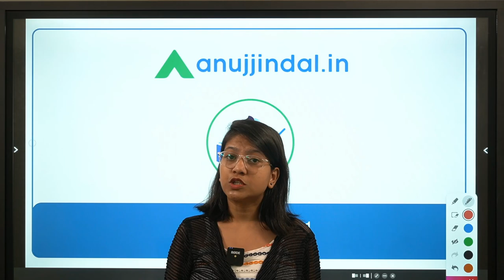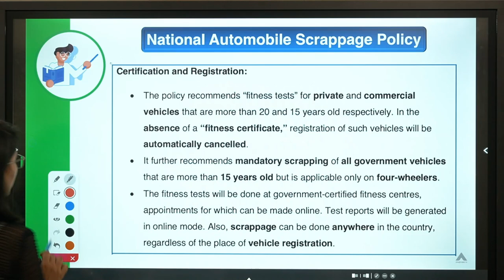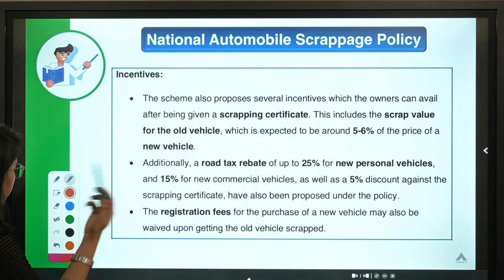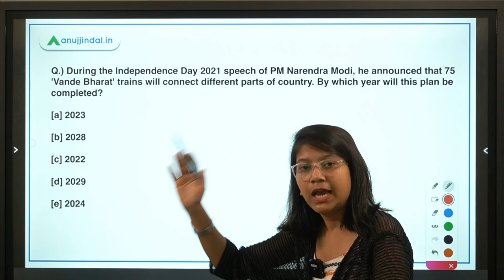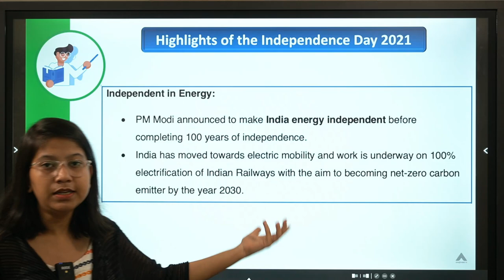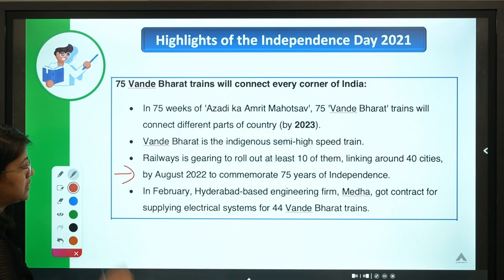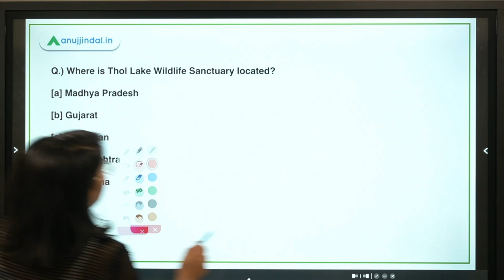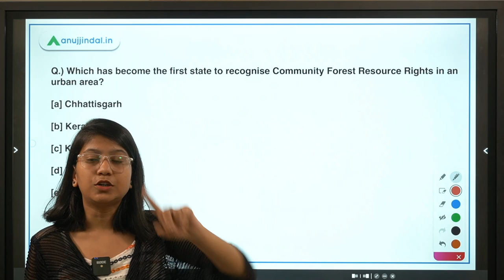RBI, SEBI & NABARD | Daily Current Affairs | National Automobile Scrappage Policy |17 Aug-Neha Gupta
In this video, I will discuss National Automobile Scrappage Policy, Highlights of the Independence Day 2021, new Ramsar sites of India, Community Forest Resource Rights. Be prepared to ride on the tide with me and learn a lot of exciting new things.